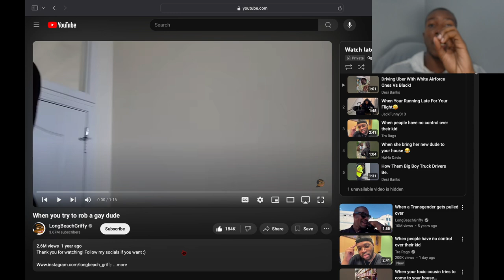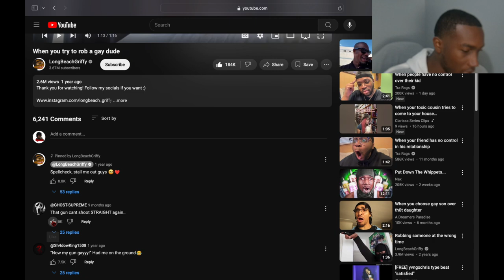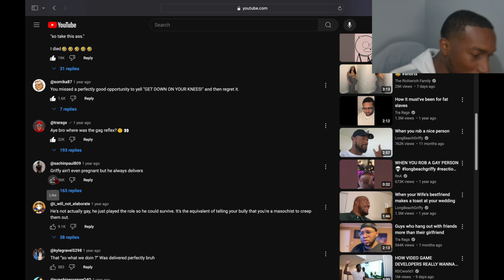Reacting To When You Try To Rob A Gay Dude...You Got It Gang 🫸🏾